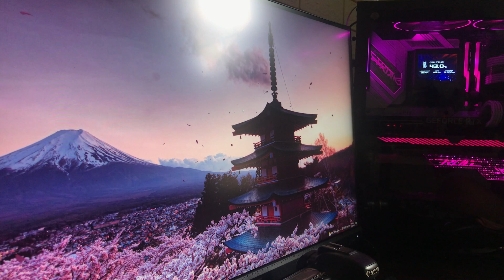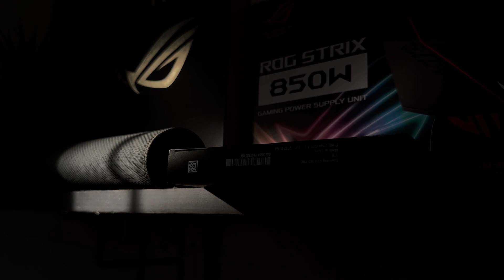Visual Diary| Desk reset and Afternoon at Scenic Cafe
Hi Everyone,

Please don't forget to turn on captions and enjoy the video!

For today's video I am featuring a local cafe in my city.